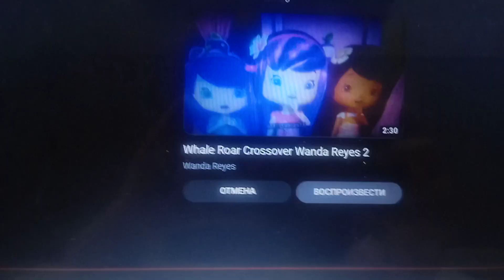Whale Roar (The Chips show Crossover)